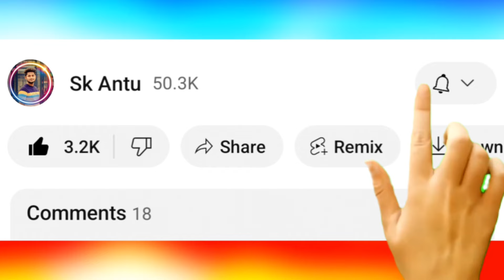Eid Special Dj Gan | ঈদ কাঁপানো ডিজে গান ২০২৪ | Remix dj song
Presenting : Bangla supper hit gan ( Eid Special Dj Gan | ঈদ কাঁপানো ডিজে গান ২০২৪ | Remix dj song | Dj song  )

So, Today I Will Show A Amazing Cover Dance,So let's get started